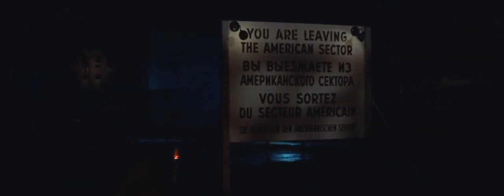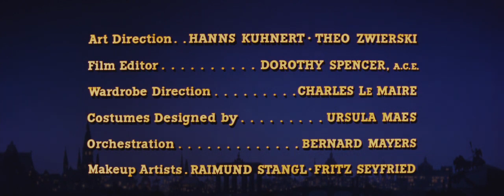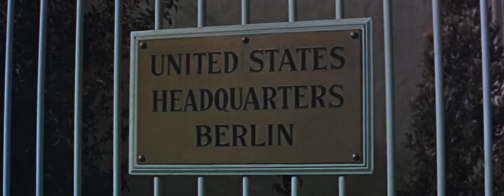Night People 1954 Gregory Peck & Broderick Crawford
A U.S. soldier stationed in West Berlin after the end of World War II is kidnapped and held captive in East Berlin. Col. Steve Van Dyke (Gregory Peck) is leading the kidnapping investigation, which becomes more complex as he is forced to deal with deceit, conspiracies and double identities. As Van Dyke begins to discover the truth about the case, he finds himself in a perilous situation -- even his closest ally, his former lover Hoffy (Anita Björk), may not be who she says she is.

Initial release: March 12, 1954
Director: Nunnally Johnson
Story by: Jed Harris; Tom Reed
Distributed by: 20th Century Studios